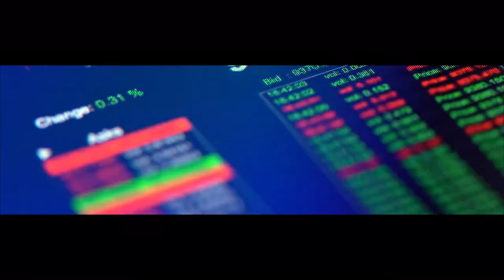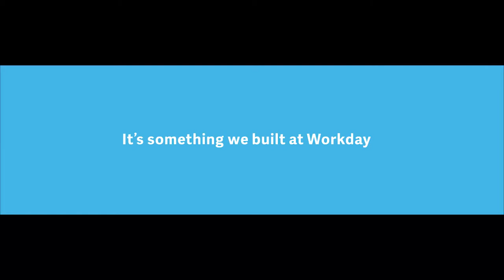Workday at 600Minutes Leadership & HR 2020, Finland (Spotlight)